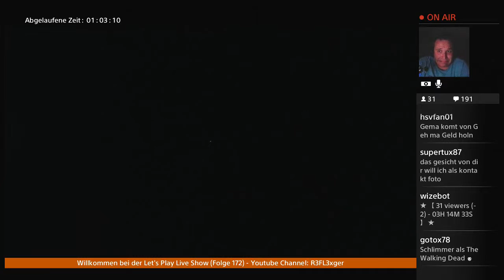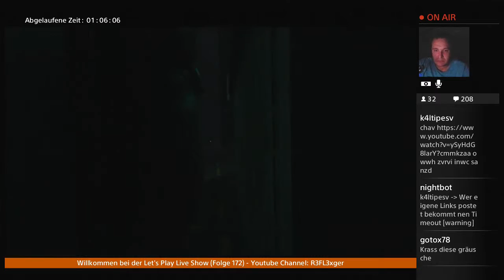Let’s Play SOMA(PS4)German #17 Der wahre Horror beginnt